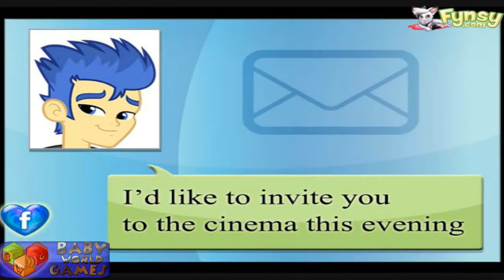→ MLP Twilight Sparkle & Flash Sentry - LOVE STORY (KISSING Games)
Be until of beautiful love story of this two characters from My Little Pony. Enjoy!